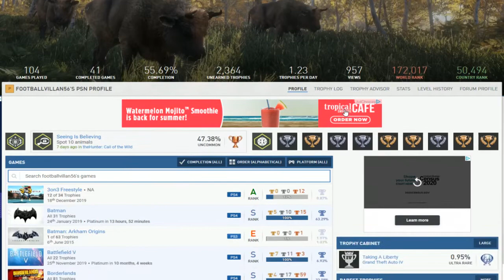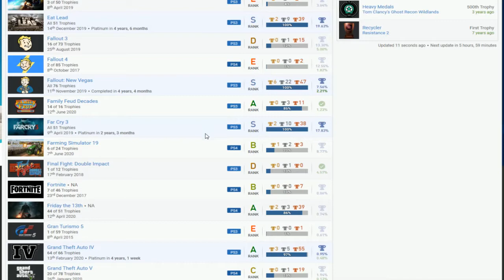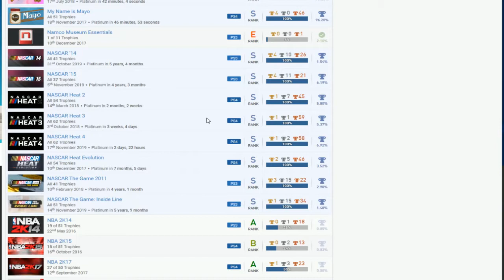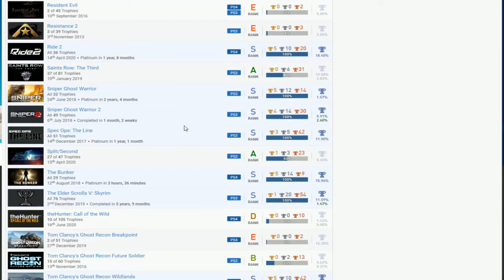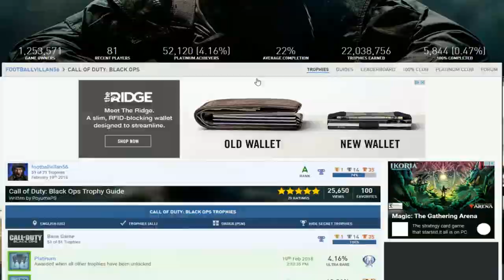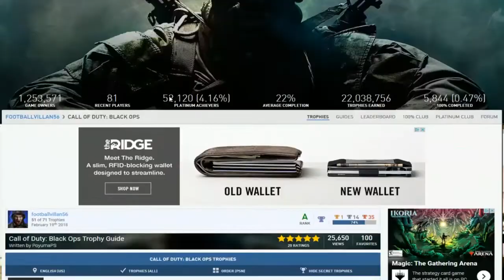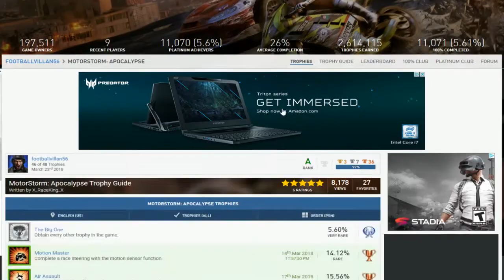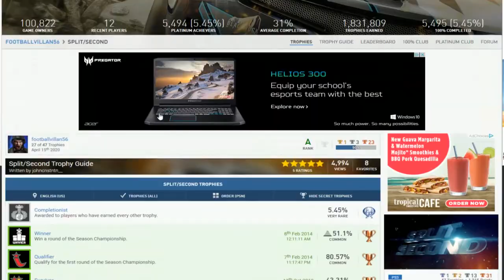footballvillan56 | PSN User Trophy Review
Nascar the Game: Inside Line, Nascar 14, Sniper Ghost Warrior, Nascar the Game 2011, Nascar Heat Evolution, Call of Duty: Modern Warfare 3